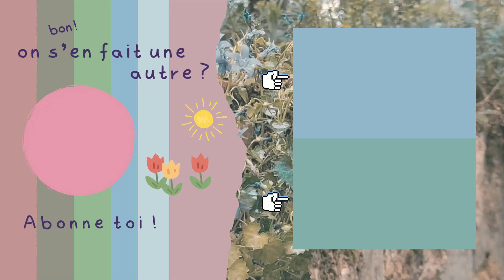Quels sont les différents types d'autisme ?? Différents niveaux ?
Coucou !

Envie de recevoir 1 heure d'atelier sur la santé mentale ainsi que la lettre secrète ? Rejoins la MésangeAcademy en un clic

Envie de discuter avec la communauté ? Rejoins le club Mésange sur Facebook

J'aide les gens différents à retrouver une santé mentale de fer même dans un monde où tout nous pousse à la compétition et à l'anxiété. Atteinte du syndrome d'asperger, ancienne mutique devenue bruyante, je publie un conseil par jour pour se sentir bien dans sa peau dès aujourd'hui.